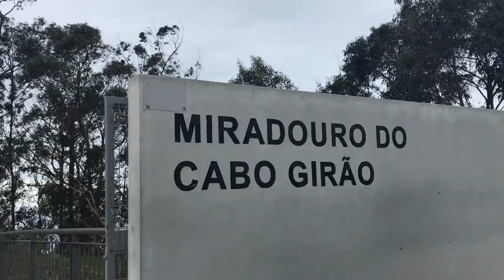From Funchal to Seixal - Madeira Rally - Madeira Vlog Part 2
From Funchal to Seixal via Serra de Agua.
Madeira Rally